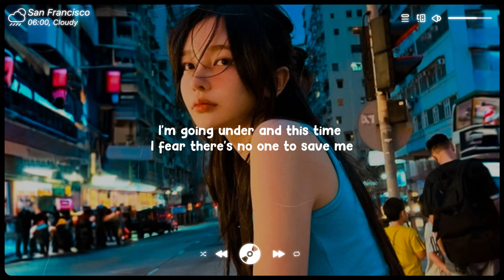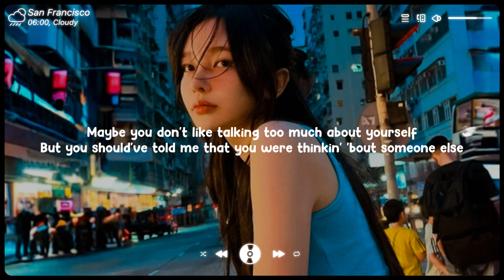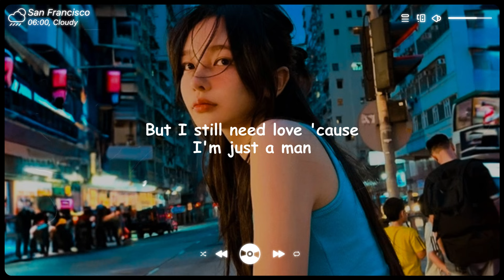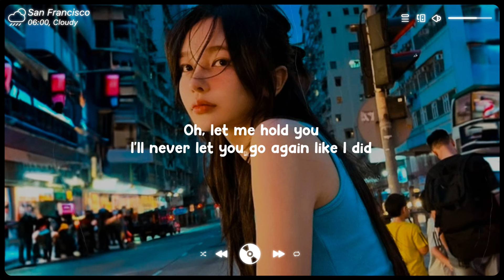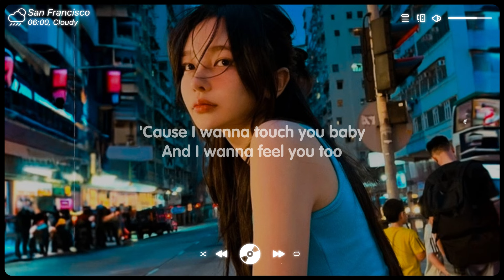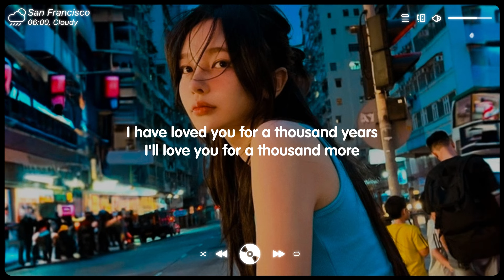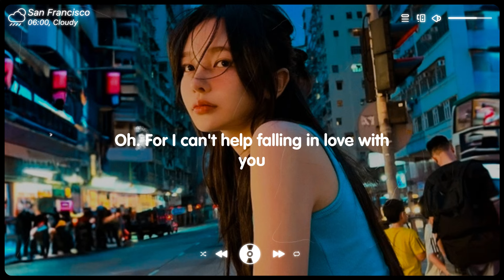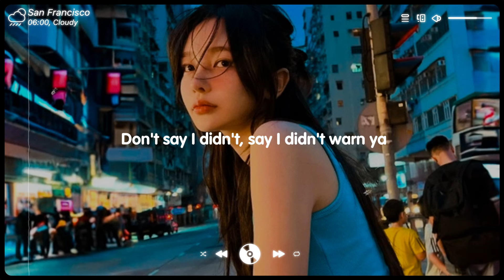Someone You Loved 🎵 Sad Songs Playlist For Broken Hearts 💔 Depressing Songs 2024 That Make You Cry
Tracklist:
Tracklist:
0:00:00 00 Benlon, Pop Mage - Someone You Loved
0:03:07 01 Honeyfox, lost., Pop Mage - La La La
0:05:37 02 Honeyfox, lost., Pop Mage - Let Me Down Slowly
0:09:10 02 Honeyfox, Pop Mage - You Broke Me First
0:12:10 03 Honeyfox, lost., Pop Mage - Love Me Like You Do
0:14:04 03 Leggiero, DVO, Pop Mage - Save Your Tears
0:17:59 03 lost. , Pop Mage (feat. LN) - Stay With Me
0:20:43 04 Honeyfox, lost., Pop Mage - Symphony
0:22:44 04 lost., Pop Mage - Easy On Me
0:26:27 05 Jillian Jensen, lost., Pop Mage - Blank Space
0:29:58 05 Leggiero, Honeyfox, Pop Mage - Outside
0:32:20 05 loudoun, lost., Pop Mage - Until I Found You
0:35:25 06 Hannah Gracelynn, lost., Pop Mage - Get You The Moon
0:38:24 06 Michelle Ray, lost., Pop Mage - Apologize
0:41:29 07 Benlon, Pop Mage - Dusk Till Dawn
0:45:09 07 Onyra, lost., Pop Mage - 7 Years
0:48:53 08 Honeyfox _ lost. _ Pop Mage - A Thousand Years
0:52:50 08 Vince Palmeri, lost., Pop Mage - I'm Good (Blue)
0:56:09 09 Honeyfox, Leggiero, Pop Mage - Faded
0:58:49 10 Honeyfox, lost., Pop Mage - Can't Help Falling In Love With You
1:01:35 11 Honeyfox, lost., Pop Mage - Dancing With Your Ghost
1:04:35